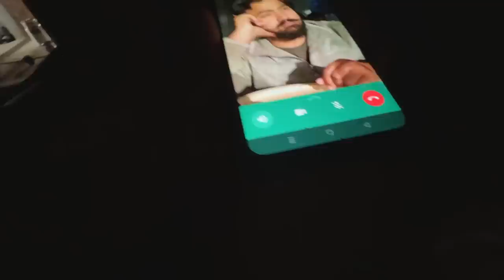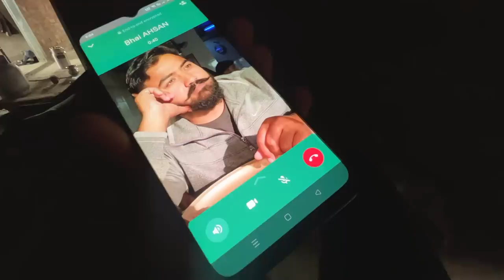Dawood Ka Operation Na Ho Dua Kro 😔 | Dawood Sabir Vlogs